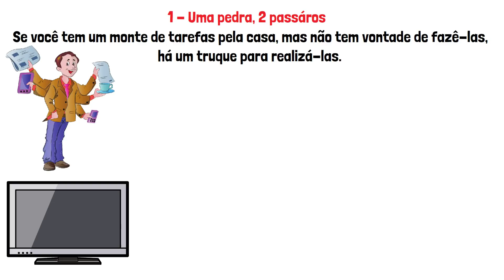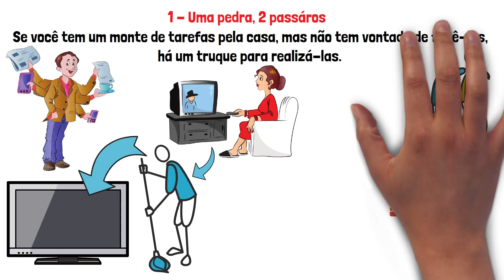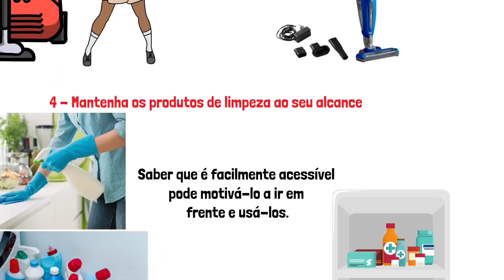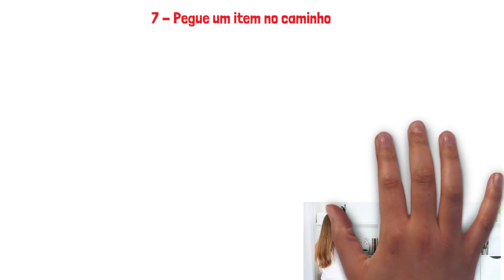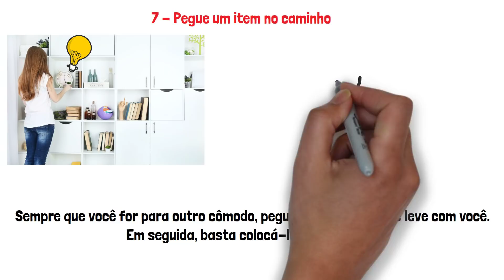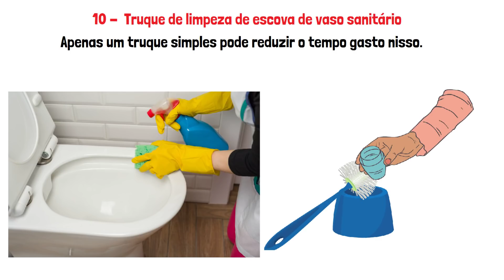10 HÁBITOS SECRETOS de LIMPEZA dos PREGUIÇOSOS para SEMPRE ter sua CASA LIMPA / VIDA MINIMALISTA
Todo mundo gosta de viver em uma casa limpa e arrumada. Mas muitos de nós não somos abençoados com a motivação para limpar. Mas mesmo a pessoa mais preguiçosa pode usar esses 10 HÁBITOS para deixar a casa limpa com o mínimo de esforço!

MÁQUINA DE LAVAR LOUÇAS
ASPIRADOR DE PÓ SEM FIO
TAMPA PARA MICROONDAS
TAMPA PROTERORA PARA FRITURAS

Livros que indico:

O homem mais rico da babilônia
O Milagre da manhã
Os segredos da mente milionária

00:00 - Introdução
00:31 - Uma pedra, 2 passáros
01:35 - Limpeza do chuveiro
02:13 - Limpe o chão em segundos
02:46 - Mantenha os produtos de limpeza ao seu alcance
03:16 - Decoração fechada
04:05 - Uso do Sabonete “CORRETO”
04:42 - Pegue um item no caminho
05:10 - Ajudantes de limpeza
05:42 - Máquina de lavar louça não é apenas para pratos
06:23 - Truque de limpeza de escova de vaso sanitário
06:40 - Finalização